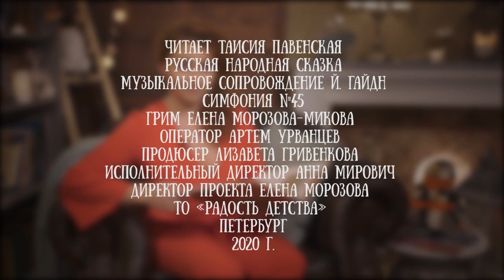Таисия Павенская читает русскую народную сказку "Заяц"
Какие книги читают детям практически с пеленок? Это, конечно, сказки – умные, добрые и веселые. И выбор не случаен. Именно в сказках заложен главный принцип бытия: добро всегда сильнее зла. Добро победит, только путь к этой победе нелегок. Но, несмотря ни на что, нужно верить в себя и свои силы.

Прелесть русских народных сказок еще и в том, что этот смысл не лежит на поверхности. Все аллегорично, иносказательно. Как у Пушкина: "Сказка – ложь, да в ней намек!" Взрослея, мы перечитываем сказки, и каждый раз нам отрывается что-то новое: новое видение, новый оттенок чувств и эмоций.

Сказка "Заяц" именно об этом. Для канала "Читаем детям" ее прочла Таисия Павенская - Российская певица, музыкант. Финалист проектов Первого канала.

Таисия лауреат Международных и Российских вокальных и фортепианных конкурсов, а также член жюри детских и юношеских конкурсов и фестивалей.